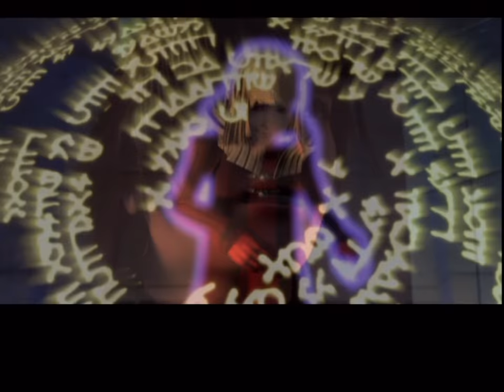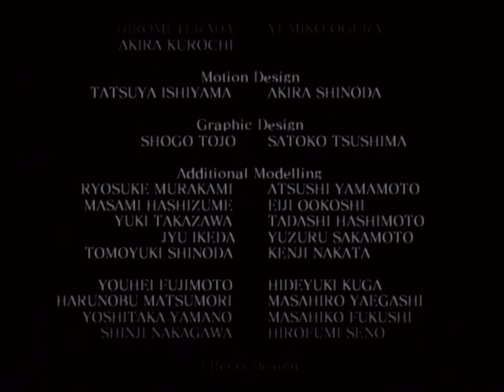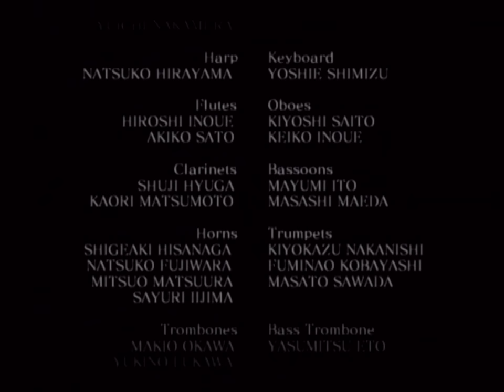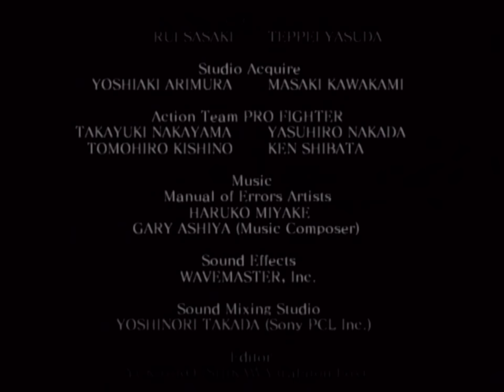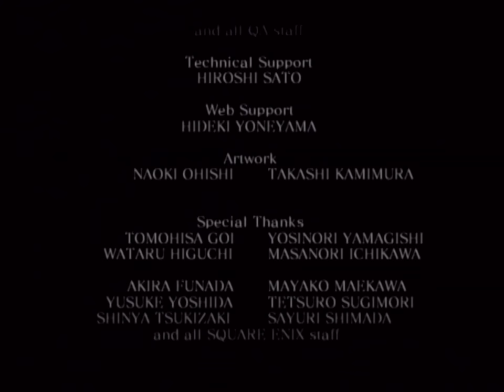Drakengard (PS2) - Part 14